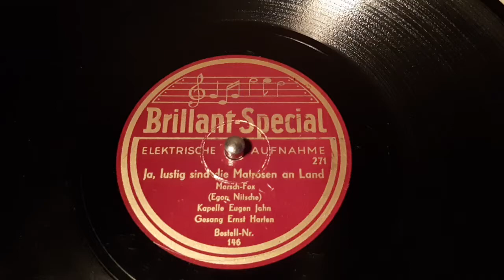Kapelle Eugen Jahn - Ja, Lustig Sind Die Matrosen An Land - 78 rpm - Brillant Special 146.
Vocals by Ernst Harten.
Made in Germany, 1933.
Flip: Hein Spielt So Schön Auf Den Schifferklavier.